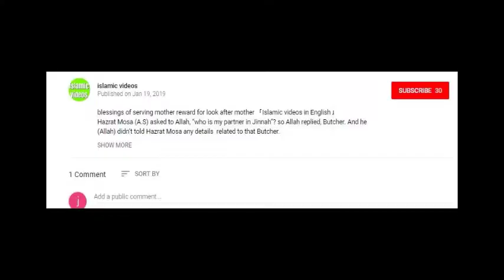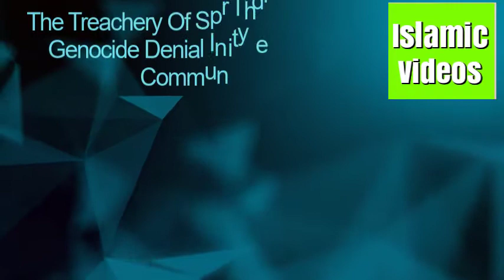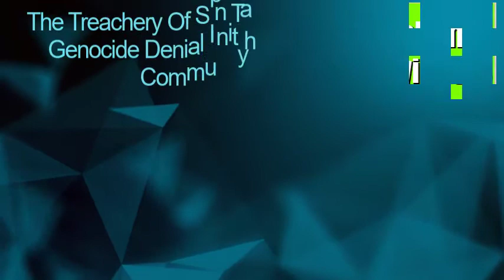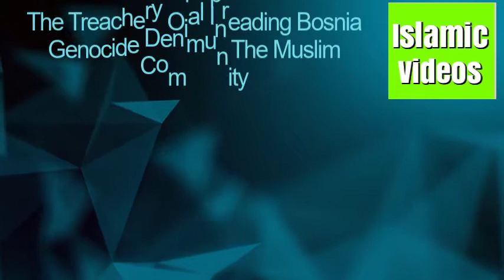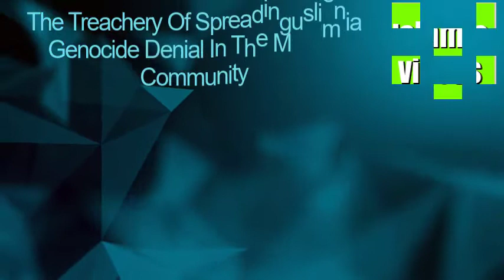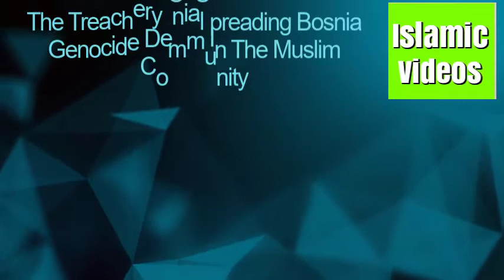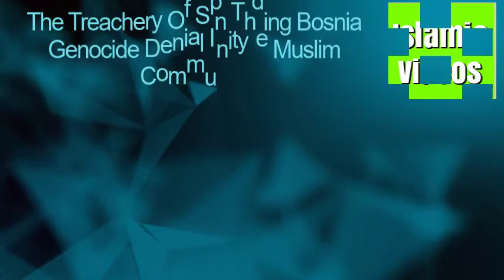The Treachery Of Spreading Bosnia Genocide Denial In The Muslim Community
The expanding train of the Srebrenica genocide deniers includes the Nobel laureate Peter Handke, an academic Noam Chomsky, the Serbian Prime Minister Ana Brnabić, as well as almost all Serbian politicians in Serbia and Bosnia-Herzegovina. One name in this group weirdly stands out: “Sheikh” Imran Hosein. A traditionally trained Muslim cleric from Trinidad and Tobago, Hosein has carved his niche mostly with highly speculative interpretations of Islamic apocalyptic texts. He has a global following with more than 200 hundred thousand subscribers to his YouTube channel, and his videos are viewed by hundreds of thousands. He has written tens of books in English, some of which had been translated into major world languages. His denial of the Srebrenica genocide may seem outlandish, coming from a Muslim scholar, but a close inspection of his works reveals ideas that are as disturbing as they are misleading.
Much of Hosain’s output centers around interpreting the apocalyptic texts from the Qur’an and Sunnah on the “end of times” (akhir al-zaman). As in other major religious traditions, these texts are highly allegorical in nature and nobody can claim with certainty their true meaning – nobody, except Imran Hosein. He habitually dismisses those who disagree with his unwarranted conclusions by accusing them of not thinking properly. A Scottish Muslim scholar, Dr. Sohaib Saeed, also wrote about this tendency.
In his interpretations, the Dajjal (“anti-Christ”) is American-Zionist alliance (the West or the NATO), the Ottomans were oppressors of the Orthodox Christians who are, in turn, rightfully hating Islam and Muslims, Sultan Mehmed Fatih was acting on “satanic design” when he conquered Constantinople, the terrorist attacks of 9/11 were a false flag operation carried out by the Mossad and its allies, and – yes! – the genocide did not take place in Srebrenica. Such conspiratorial thinking is clearly wrong but is particularly dangerous when dressed in the garb of religious certainty.
Hosain frequently presents his opinions as the “Islamic” view of things. His methodology consists of mixing widely accepted Muslim beliefs with his own stretched interpretations. The wider audience may not be as well versed in Islamic logic of interpretation so they may not be able to distinguish between legitimate Muslim beliefs and Hosain’s own warped imagination.sain does not deny that a terrible massacre happened in Srebrenica. He, however, denies it was a genocide, contradicting thus numerous legal verdicts by international courts and tribunals. Established by the United Nations’ Security Council, the International Criminal Tribunal for the former Yugoslavia (ICTY) delivered a verdict of genocide in 2001 in the case of the Bosnian Serb General Radislav Krstić. The International Court of Justice (ICJ) in the Hague confirmed, in 2007, that genocide took place in Srebrenica. In 2010, two more Bosnian Serb officers were found guilty of committing genocide in Bosnia. The butcher of Srebrenica, Ratko Mladić, was found guilty of genocide in 2017.
In spite of this, and displaying his ignorance on nature and definition of genocide, Hosain stated in an interview with the

1 wazifa for good cooking making your food taste delicious

2  Brief Biography of imam Al Bukhari

3  Brief documentry of Hazrat Umer Farooq